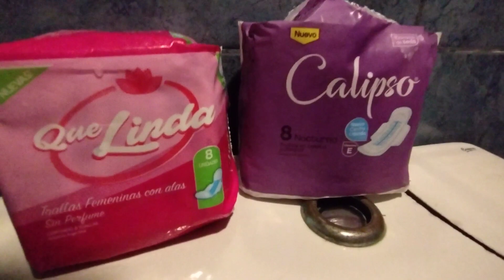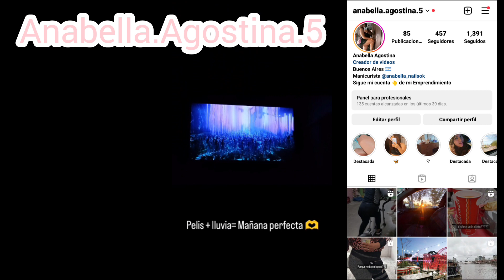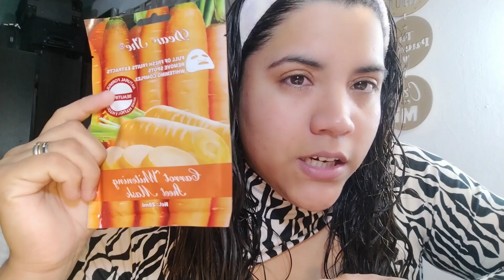Un Día Conmigo ✨ ( teniendo la Menstruación 🤭) Lluvia lluvia y más lluvia ⛈️